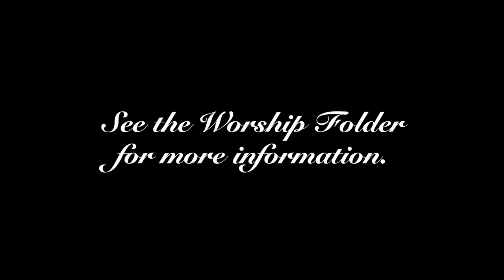Life at PazNaz, October 18, 2015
The Annual Fall Fest, Peace through Music, and a Membership class are just a few of the stories covered this third Sunday of October.